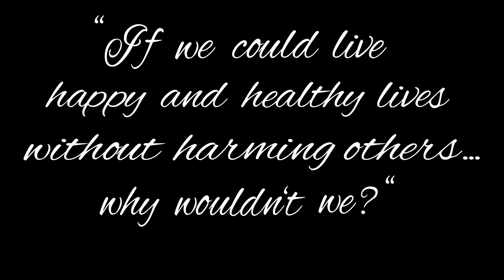64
"If we could live happy and healthy lives without harming others... why wouldn't we?" edgarsmission.org.au